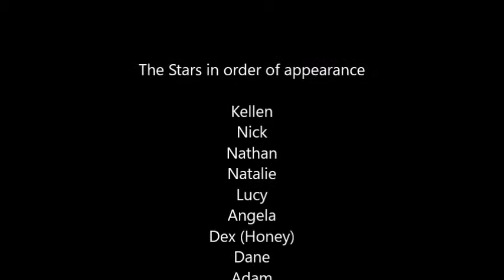Thanksgiving 2016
Around the table at Thanksgiving in SLOW MO.